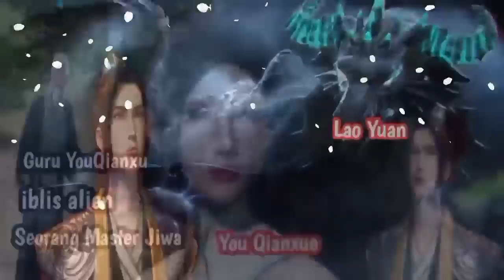Martial Master Episode 624 625 626 627 628 629 630 631 632 633 Sub indo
Bagi yang mau Traktir Mimin Bisa Kirim Ke Situh Yah 🙏 =

Tingkatan Ranah Kultivasi di Martial Master =
1.Human Level
2.Earth Level
3.Heaven Level
4.Mistic Level
5.Martial Ancestor
6.Martial Venerable
7.Martial King
8.Martial Sovereign
9.Martial Emperor
10.Alam Suci Fana
11.Alam Suci Bumi
12.Alam Suci Surgawi
13.Guru Suci
14.Zun / Yang Mulia Fana
15.DiZun /Yang Mulia Bumi
16.TianZun /Yang Mulia Surgawi
17.Supreme /ZhiZun /Yang Mulia Tertinggi

Stiap Ranah Kultivasi Memiliki 3 tahap Yaitu: Tahap Awal.Tengah.dan Akhir
1 Pesan Mimin Teman Teman Jaga Kesehatan yah.Jangan Sampai Sakit. Karna Apabila Teman Teman Sakit. Siapa Yang Akan Menonton Video Mimin...